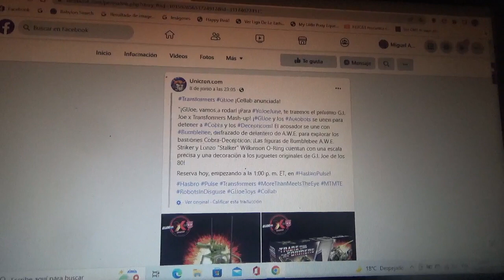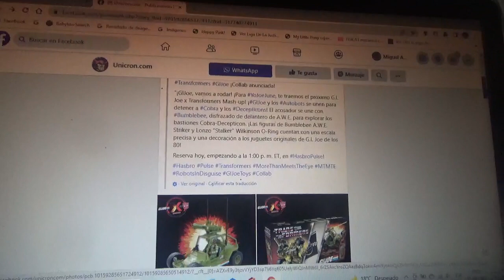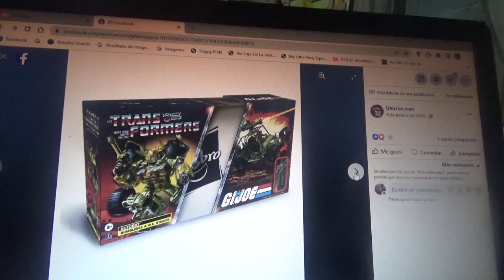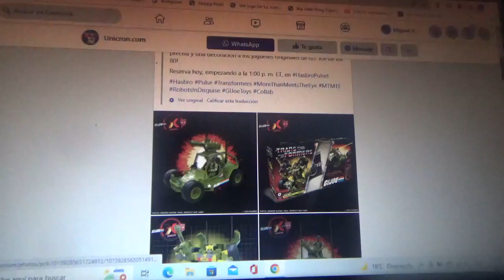1eras imágenes de Transformers x GIJoe Bumblebee AWE Striker & Stalken